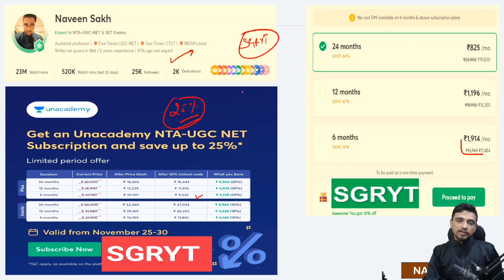Rohit Singodiya Law JRF || Scored 81 Question out of 100 || NET JRF Results 2021 - 22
1. Learn from your favorite educators and toppers
 2. Dedicated DOUBT sessions
 3. One Subscription, Unlimited Access
 4. Real-time interaction with Teachers
 5. You can ask doubts in the live class
 6. Download the videos & watch offline